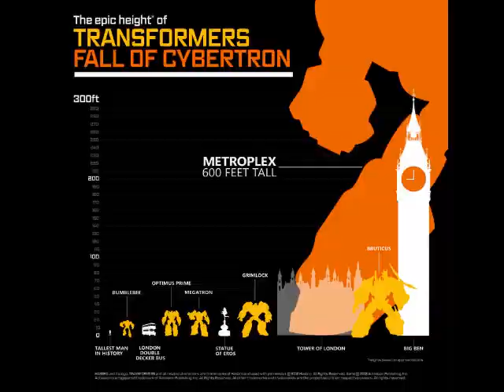My Little Pony It Ain't Easy Being Breezies Review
My Little Pony Friendship is Magic, Season 4 today I'm reviewing it ain't easy being breezies